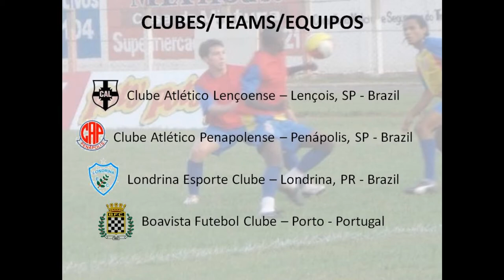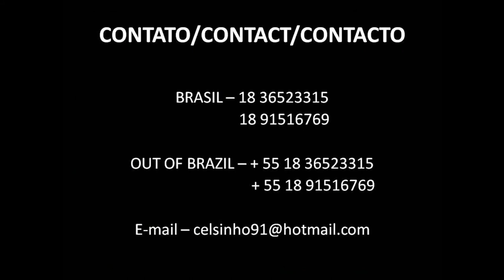Celso Junior - 2010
Celso Junior
Volante/Defensive Midfielder - Lateral Esquerdo/Left Back
1991